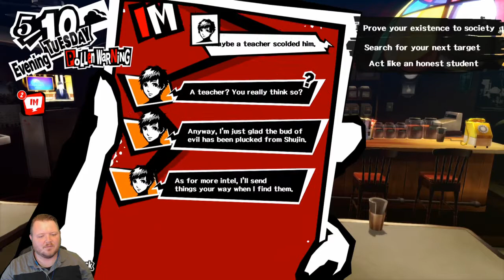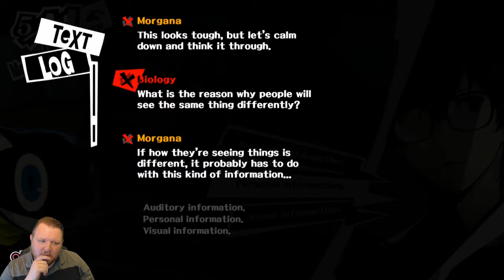Let's Play! Persona 5 - Part 15: Exams and Artists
Come join Kaslo on his journey as a phantom thief, seeking to heal the world by mending people's hearts! This is the 15th part of the playthrough, originally recorded on April 6, 2017.